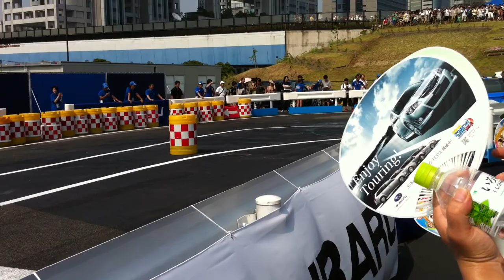山野選手デモラン！@SUBARUドライビングフェスタ in お台場合衆国2011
SUPER GTドライバー山野哲也選手によるジムカーナ仕様インプレッサの迫力のデモランです。